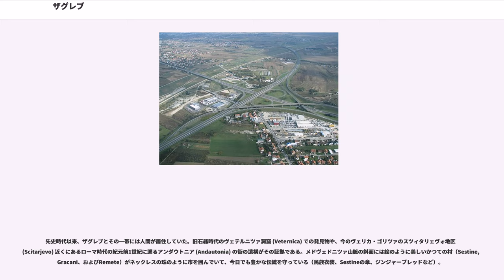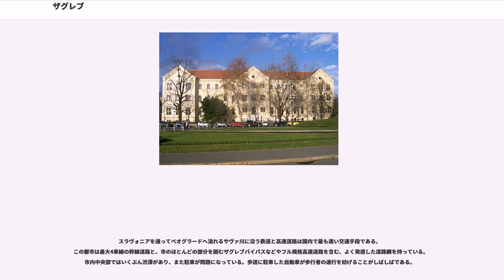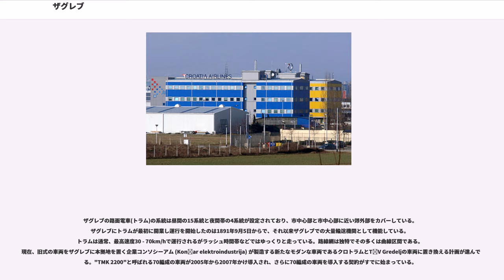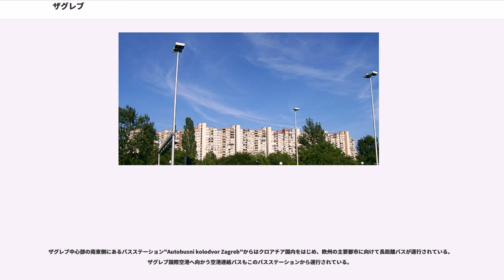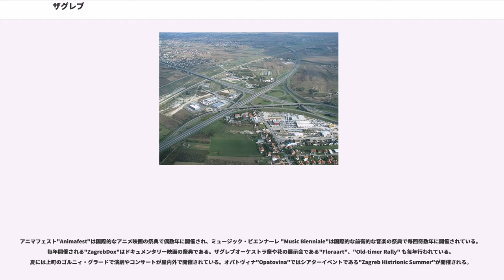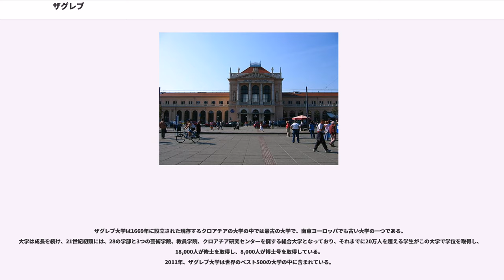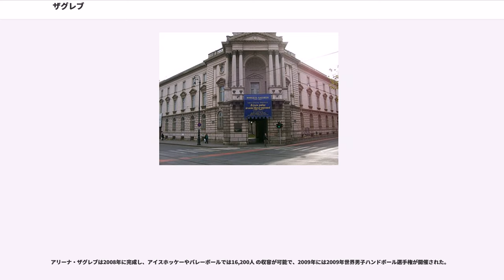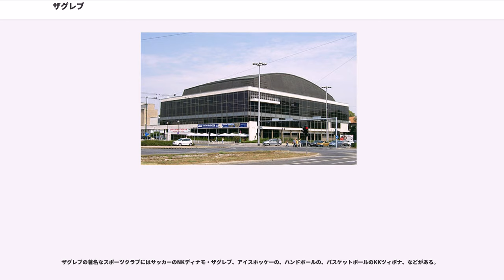ザグレブ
ザグレブ（）は、クロアチアの首都。同国最大の都市である。クロアチアの北西部サヴァ川河畔に位置しの南斜面にあり海抜は122mである。2011年の国勢調査による人口はザグレブ市街が686,568人、ザグレブ市域では792,875人であった。ザグレブ市と周辺の行政的に分かれているザグレブ郡の人口317,642人を合わせたザグレブ都市圏の人口は1,110,517人である。ザグレブはクロアチアでは唯一、100万人を超える都市圏を形成している。

アルプスやディナルアルプス、アドリア海方向へ広がるパンノニア平原南西部の有利な地理的な条件により、中央ヨーロッパとアドリア海を結ぶ良く整備された交通回廊によって周辺地域と結ばれている。ザグレブは交通の要衝である他、産業の集積や科学研究機関、伝統的な産業などでクロアチアで先導する地位にある。また、首都としてクロアチアの中央政府や行政機関、省庁のほとんどがザグレブに拠点を置いている。

ザグレブ新市街は、南のザグレブ中央駅からバン・ヨシップ・イェラチッチ広場（共和国広場）まで碁盤の目状に広がる。創立300年以上の歴史をもつザグレブ大学、主要官庁などのネオクラシック調の建物とユーゴスラビア時代の建物、新しい高層ビルが混然としている。共和国広場から坂を上がると（世界一短距離のケーブルカーあり）、ザグレブ大聖堂、サン・マルコ教会がある。そこから北に向かって旧市街が広がる。ここにはゴシック様式とバロック様式の建物が多く、中世の町並みがよく残っている。

メドヴェドニツァ山脈 (Zagrebacka gora) は最高峰スリェメ山 (1,033m) をいただき、そこからザグレブ都市圏、サヴァ川、クーパ谷、フルヴァツコ・ザゴリェ (Hrvatsko Zagorje) 地方を望むすばらしいパノラマ展望を得られる。天候がよければ山頂からは、ヴェレビト山 (Velebit) や、スロベニア近くにある雪をかぶったジュリアンアルプスまで望むことが出来る。ハイカーに宿とレストランを提供する山小屋がいくつかある。スキーヤーならば、4本のスキーコースと3つのスキーリフト、1つのチェアリフトを持つスリェメを訪れる。

古都メドヴェドグラード (Medvedgrad) は13世紀に建てられた中世の城塞都市で、最近修復されたものだが、メドヴェドニツァの丘の特別な観光名所である。そこから市内の西側を見下ろすことができ、また「祖国の殿堂」がある。これは絶えず灯明が灯っている記念建造物で、通例は国民の祝日に、歴史上祖国のために倒れた全ての英雄にクロアチアが崇敬を払うための場所である。

温暖湿潤気候でケッペンの気候区分では"Cfa"に属し、湿潤大陸性気候との境界近くに位置する。ザグレブは四季がはっきりしており、夏は暑く冬は寒くなり乾季は無い。平均気温は冬季で-0.5℃、夏季は22.0℃で、特に5月以降は暑さが増し30℃以上の日が毎年夏には年平均17日程度ある。
冬季には降雪が12月から3月にかけて見られ、同様に降雨もあり10月から12月にかけての秋季には霧が発生する。
今までの最高気温は1950年7月に40.4℃を記録し、最低気温は-27.3℃を1956年2月に記録している。

ザグレブはクロアチア最大の都市で、そのほとんどが市街に居住している。2001年の国勢調査による公式統計では人口は779,145人で、ザグレブ市の推計によれば2006年時点では804,900人に増加している。ザグレブ首都圏の人口は約120万人である。1997年よりザグレブ市は特別市の地位を得て、ザグレブ郡から分離されたが商業や歴史的なつながりは続いている。2001年の国勢調査によれば人口のほとんどはクロアチア人が占めその割合は92%であった。60,066人はマイノリティが占め、セルビア人が18,811人 (2.41%)、ボシュニャク人が6,204人 (0.80%)、ムスリム系が8,030人 (1.02%)、アルバニア人が6,389人 (0.83%)、スロベニア人が3,225人 (0.41%)、モンテネグロ人が2,315人 (0.27%)、ロマが3,946人 (0.55%)、マケドニア人が2,315人 (0.27%)等で、他にもドイツ系などの少数のマイノリティのコミュニティが出来ている。

アルプス地方、ディナル・アルプス地方、アドリア海沿岸地方、パンノニア地方へ伸びるパンノニア平原南西部の、地理的に恵まれた場所にあり、中央ヨーロッパとアドリア海を繋ぐ優れた交通の要衝となっている。交通の上で立...